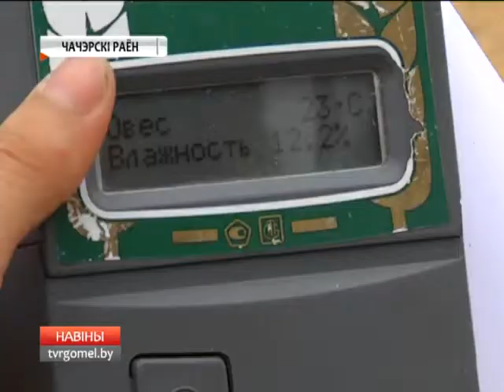Хлебом нового урожая угощали комбайнеров